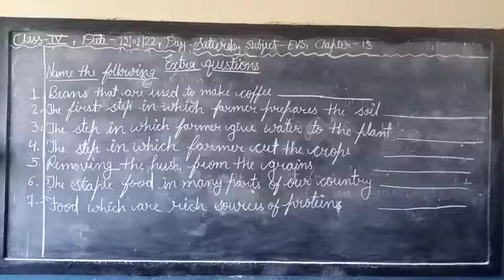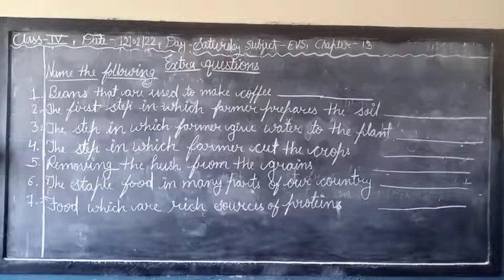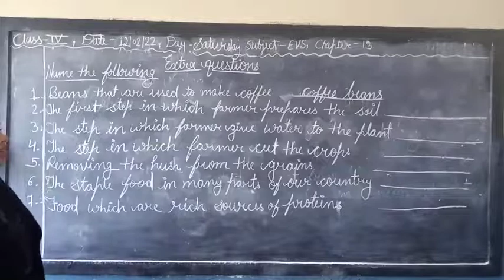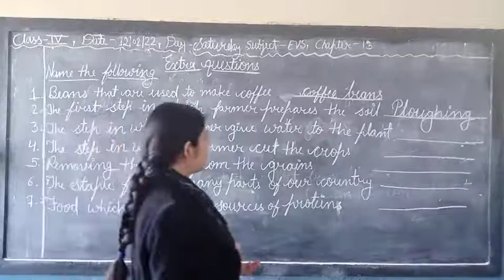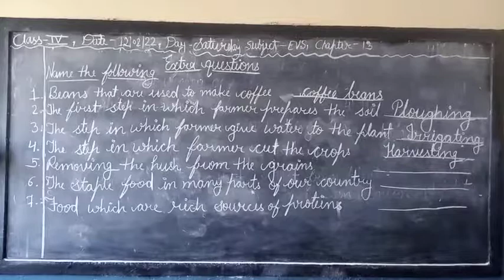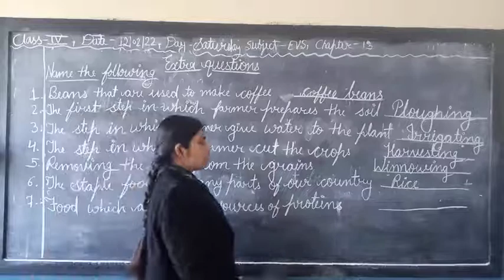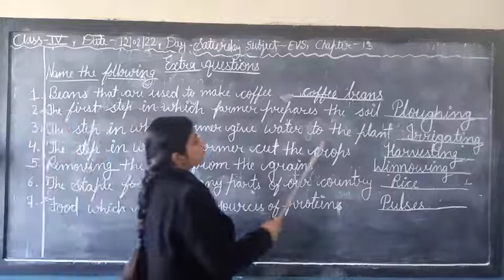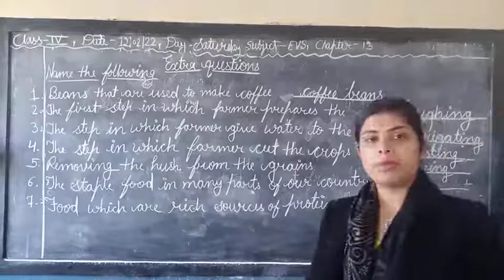Class -4.EVS,Chapter -13.Food we eat